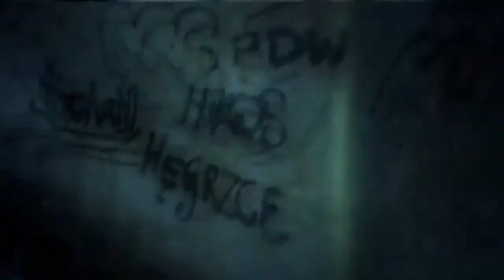Get Even - Trailer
Prévu pour 2015 sur Ps4, Xbox ONE et naturellement PC, Get Even est un FPS qui se base sur un nouveau système de capture des environnements issus de la réalité, pour les modéliser en 3D. Surprenant...